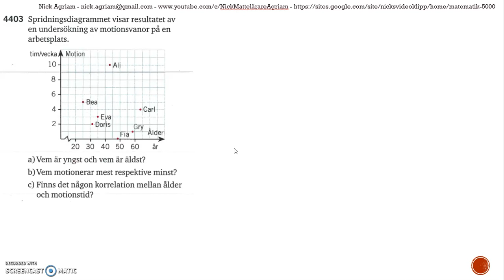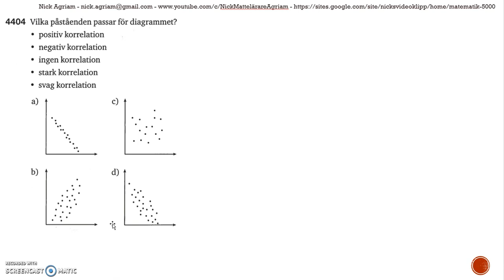Matematik 5000 Ma 2b Kapitel 4 Statistik Modellering Korrelation 4403 och 4404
Matematik 5000 Ma 2b   Kapitel 4   Statistik   Modellering   Korrelation   4403 och 4404   Besök gärna min google site för mer videos: